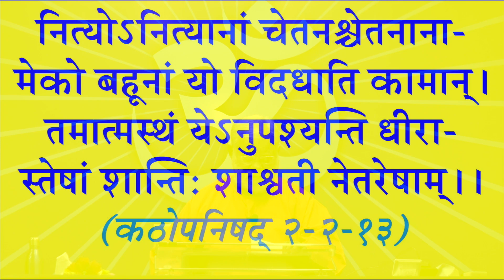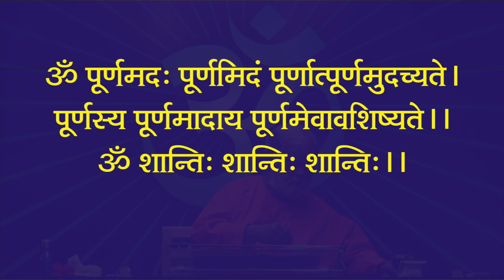Kathopanishad 9-7-2023 (2-2-13) Swami Tadrupanand ji Manan Ashram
Manan is an institution dedicated to the learning and promulgation of the Vedic Scriptures through the ‘Guru-Shishya Parampara’. Since its inception in the year 1986, pujya swamiji has created dedicated sadhaks who regularly pursue the study of our ancient texts. The institution has completed 36 years of service to the age-old Vedic tradition.
મનન એ 'ગુરુ-શિષ્ય પરંપરા' દ્વારા વૈદિક ગ્રંથોના શીખવા અને પ્રચાર માટે સમર્પિત સંસ્થા છે. વર્ષ 1986 માં તેની સ્થાપના થઈ ત્યારથી, સમર્પિત સાધકો નિયમિતપણે આપણા પ્રાચીન ગ્રંથોનો અભ્યાસ કરે છે. સંસ્થાએ વર્ષો જૂની વૈદિક પરંપરાની સેવાના 36 વર્ષ પૂર્ણ કર્યા છે.
"Ashtavakra Gita" Chintan Satra
Ashtavakra geeta pravachan by Param Pujya Swami Tadrupanand Saraswati in shibir at Manan Ashram, Zadeshwar Bharuch, Gujarat. Vedanta discourses dialogues between king Janaka and Rishi Ashtavakra.
 The projection on the dialogue of "Ashtavakragita" is very difficult. There is little consolation for the common race. It is not possible for every class to become intimate with him. It speaks only from a transcendental point of view and is a great effort to break down all the walls of relativity. As a result, it did not become popular, nor was it criticised. In "Ashtavakra Gita" the listener is not at the center, the truth is at the center. Thus, the place of 'Ashtavakragita' is unique in the texts of philosophy or in the highest peaks of spirituality.
 Any seeker or seeker who does not want to waste the precious time of life should use such simple texts for self-realisation.
Tattvabodha
A simple explanation of the terminology of a mysterious and profound subject like Vedanta is 'Tattvabodh'. The first step of Moksha like Param Purushartha is the same as Tattvabodha. For those who want to study profound scriptures like Bhagavad Gita, Upanishads, or Brahmasutra, first of all, the study of primary chapter texts like Tattvabodh is helpful as well as indispensable.
 The four-fold qualifications required to become eligible to ascend the advanced peak of self-knowledge are unequivocally discussed at the outset. The three main knowledge acquisition processes are explained here.
 In the direction of self-realization, 'Tattvabodh' equips the seeker with all the four-fold qualifications and thought processes and prepares him to become steadfast in the supernatural state of self-realization. Therefore, it is the simplest as well as the foremost text.
Kathopanishad
 This book is indispensable for all those who are curious as well as students of Vedanta.
 There are many branches in the Vedas regarding reading. E.g. Branch of Krishnayajurveda and branch of Shuklayajurveda in Yajurveda. The present Kathopanishad falls under the Katha branch of Krishnayajurveda hence it has been named as Kathopanishad.
Mndukya Upanishad
 Brahman is the only reality. Nothing else is real. All the Universe, consisting of this ever-shining sun, moon, and stars, is a dream---a long long dream. How can this everlasting Universe perceived in the waking state be a dream? In the great Mandukya Karika, the illustrious Seer and Acharya Shri Gaudapada tries to answer this question. The Karika explains clearly and proves with various inferences and logic that this Universe is nothing but a dream.
‘Upadēśa Sāram’
Maharṣi Vēda Vyāsa, while dictating the great epic Mahābhārata once froze into a trance but, from his silence tip-toed this great implications couched in words, which were collected by the mighty saviour, the remember of obstructions, Lord Gaṇapati and which came to be known as the divine song, the Bhagavad Gītā. Much in the same way, while journeying in solitude towards the inner Self, Ramaṇa Maharṣi entered into the realm of perfection, and it was probably on one such occasion of inarticulateness of subjective experience that his silence sprang forth into a stream of words. The result was a small but precise poetical composition which came to be popularly known to the spiritual world as ‘Upadēśa Sāram’.
"Bhaja govindam"
 The period of manifestation of Bhagavaddapāda śrīmadda śaṅkarācāryajī is considered to be from 690 to 722 AD. There was a time in India when atheism was strengthening its foundations, nihilism was spreading, satvadi pundits did not rise above strife, kapalikos were dominating their bases, practice of animal sacrifice was also prevalent, sexuality was given the name of Dharmacharan, at that time Shri Shankaracharyaji was quoted. He was the incarnation of God. He is considered to be the incarnation of Lord Shiva.
 They were kind. Were sensitive to all mankind. In the midst of general ignorance, in order to be useful to the common man in addition to the devoted learner and seeker, for those who have reached Grihasthashram for their upliftment 'Bhajagovind' and for those who have already reached Vanprastha, they have composed two very beautiful, lyrical, memorizing hymns called 'Prashnottari'. Both the hymns are a guide for the inquisitive. Of these, 'Bhajagovind' is discussed here.